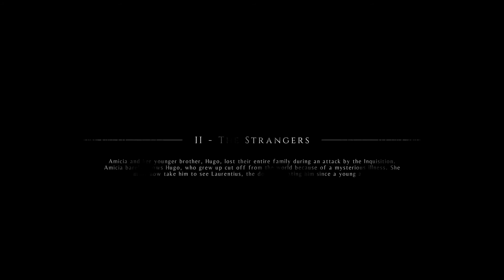A Plague Tale Innocence PC Walkthrough 2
A Plague Tale Innocence PC Walkthrough No Commentary

And Keep Support Me

Channel description / Info:
All videos on my channel are my Own original content which I Played & create myself or Capture & record myself. After that then edit them in a way to enhance the viewers experience and provide best Ever quality content